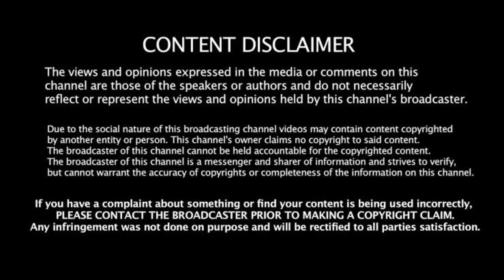Shin Chan Untold Real Story In Tamil | Shin Chan History | Immortal Prince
Shin Chan history in tamil. Shin Chan was not a real character at all, it was based only on the imagination and pure fiction.

Note:- ALL THE VIDEO CLIP SHOWN IN THE VIDEO BELONGS TO THE RESPECTED OWNERS AND NOT ME.. I AM NOT THE OWNER OF ANY VIDEO CLIPS SHOWED IN THE VIDEO !